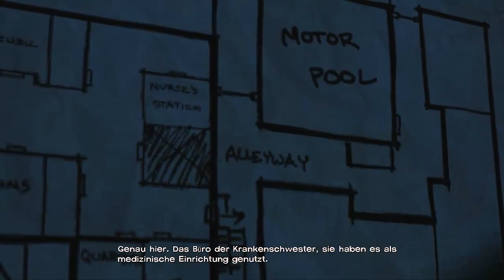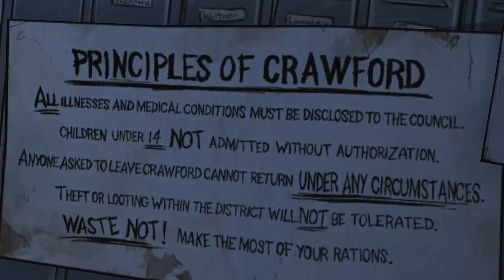Let's Play The Walking Dead [Part 25] - Crawford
Horror-Point-and-Click-Adventure von Telltale Games [2012]